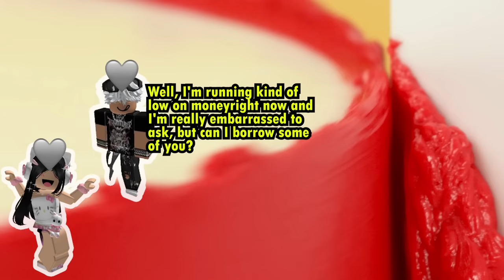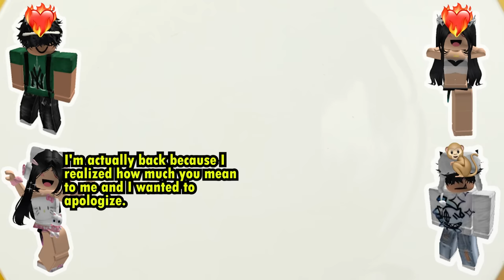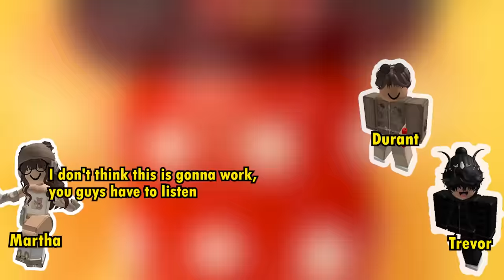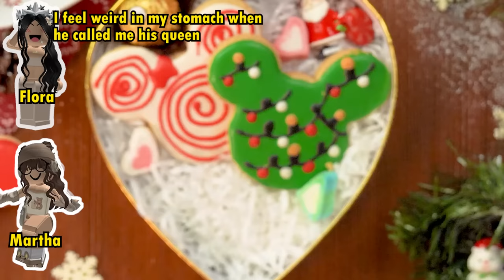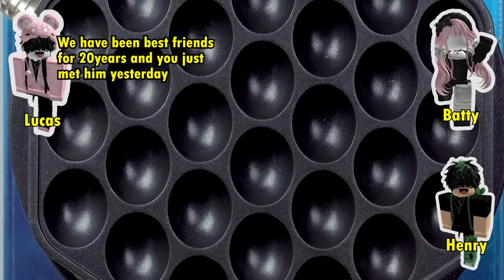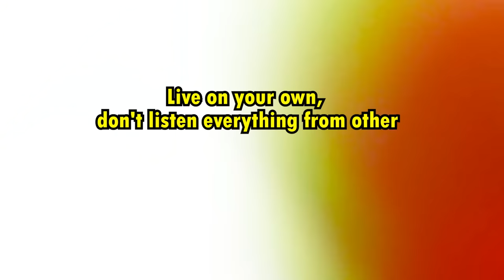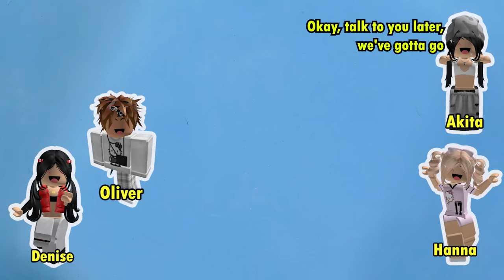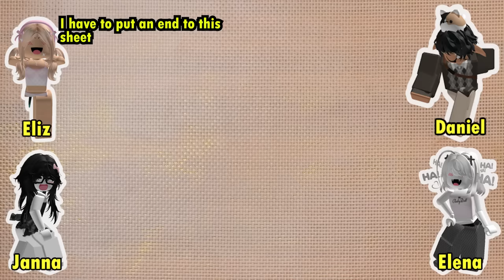👿 TEXT TO SPEECH 👿 She left me as soon as she found out we don’t match 👿 Ezra's Roblox Story